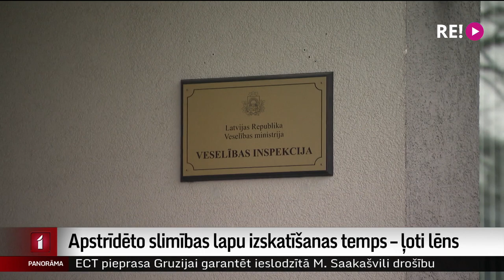Apstrīdēto slimības lapu izskatīšanas temps – ļoti lēns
Strauji aug sūdzību skaits Veselības inspekcijā par darbiniekiem, iespējams, nepamatoti izsniegtām slimības lapām. To daudzums ievērojami palielinājies līdz ar prasību vakcinēties, lai varētu strādāt.
Piemēram, A slimības lapas apmaksā darba devējs, un to skaits novembra divās nedēļās bijis gandrīz astoņas reizes lielāks nekā oktobrī. Gandrīz dubultojies arī B lapu skaits.
Veselības inspekcijai simtiem sūdzību izskatīšanai trūkst jaudas. Līdz ar to sūdzību izskatīšana gaidāma gausa. Un plašāk – Vita Anstrate